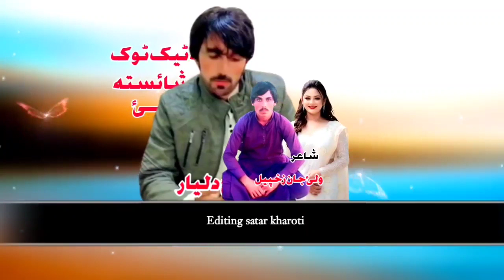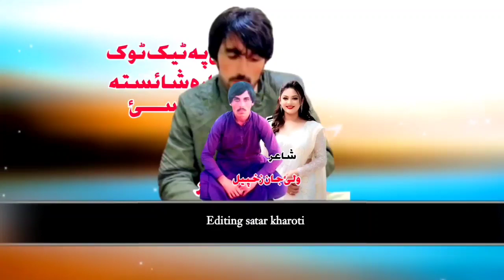satar kharotiSubscribe Allam Production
Editing satar kharoti
Pashto new kakari 2023
Pashto new HD songs 2023
Pashto sad songs 2023
Pashto New tapy 2023
Pashto Afghani songs 2023
Pashto New HD  Kakari  2023
New Kabli songs 2023
New parci Songs 2023